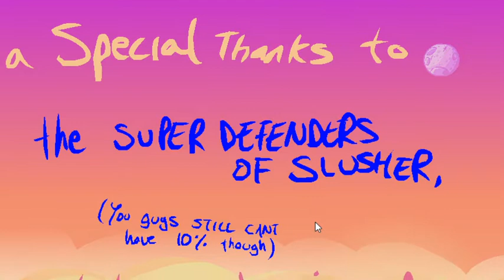Slush Invaders Speedrun Any% (32:48) [Former World Record]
The grind is over! Let's see how long the record lasts!